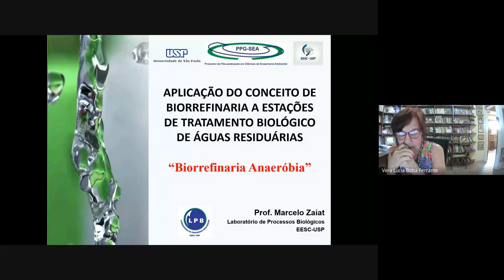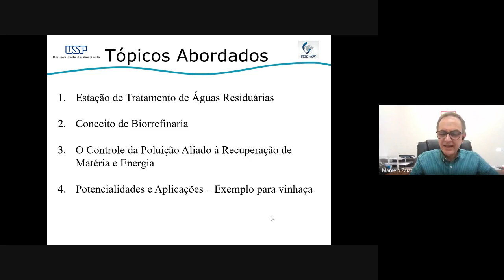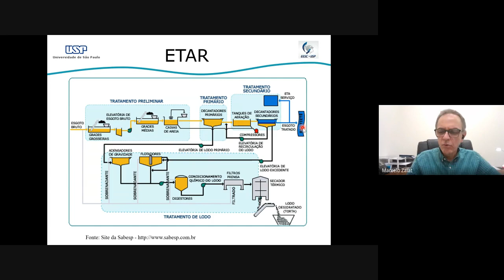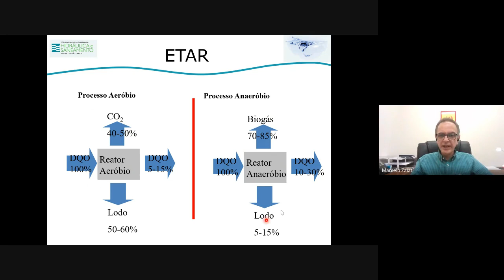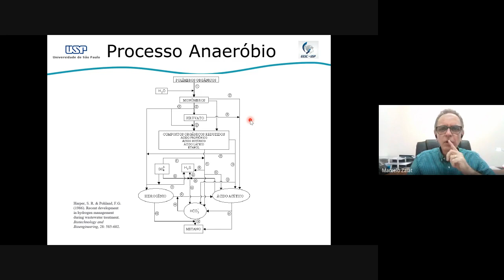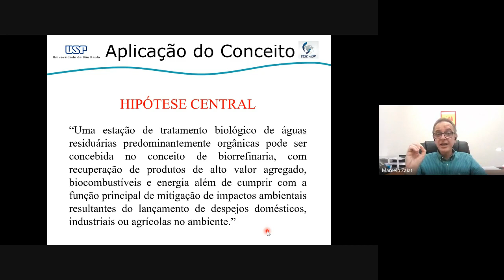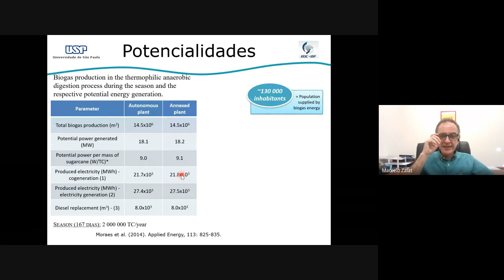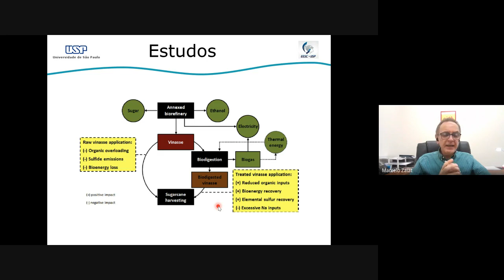Seminário de Integração Agosto 2023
Seminário de Integração do Programa de Pós-Graduação em Desenvolvimento Territorial e Meio Ambiente, com o tema “APLICAÇÃO DO CONCEITO DE BIORREFINARIA A ESTAÇÕES DE TRATAMENTO BIOLÓGICO DE ÁGUAS RESIDUÁRIAS” que será proferida pelo Prof. Dr. Marcelo Zaiat,  Doutor em Engenharia Hidráulica e Saneamento pela Escola de Engenharia de São Carlos - USP (1996) e Livre-Docência na área de Tratamento Biológico de Águas Residuárias (USP, 2004). Atualmente é Professor Titular junto ao Departamento de Hidráulica e Saneamento da Escola de Engenharia de São Carlos (EESC) da Universidade de São Paulo (USP). Foi membro da Coordenação de Área de Engenharia (Engenharia II) da FAPESP de abril de 2011 a outubro de 2019 e do Comitê de Assessoramento de Engenharia e Ciências Ambientais do CNPq de julho de 2013 a junho de 2016. Coordenador e orientador permanente de mestrado e doutorado junto ao Programa de Pós-Graduação em Ciências da Engenharia Ambiental (EESC/USP) na linha de pesquisa em Biotecnologia Ambiental.